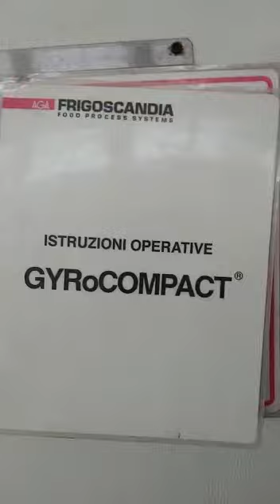Frigoscandia GC42 Spiral Freezer - Part 2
SPC International Food Ltd buys and sells used food processing machinery.  for our latest listings.
  This video is Part 2 of 2.  It is a walk around video showing an inspection of a Frigoscandia GC42 Spiral Freezer.  25 tiers, 75mm product gap, 375mm effective belt width with a North South Belt Configuration.